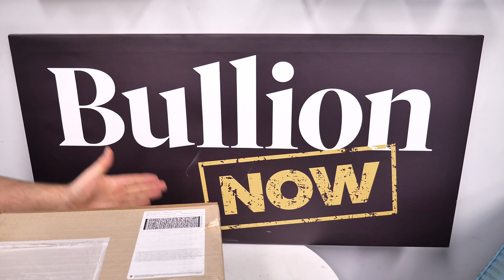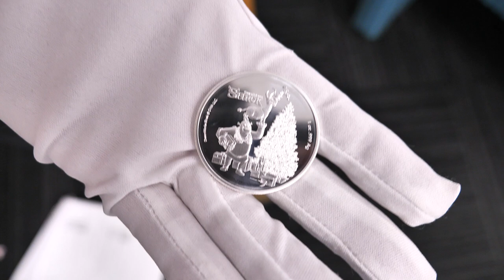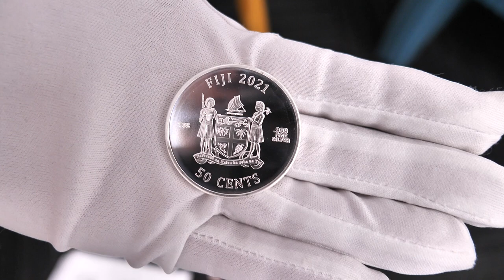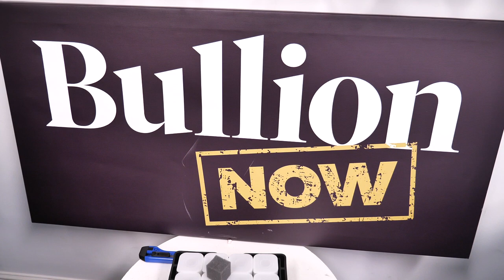Silver SHREK Saves Christmas!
The 2021 Shrek & Friends Christmas 1oz silver coin is the PERFECT bullion gift for your loved ones both young and old. We have them... you need them... win-win!

227 Collins St
Melbourne